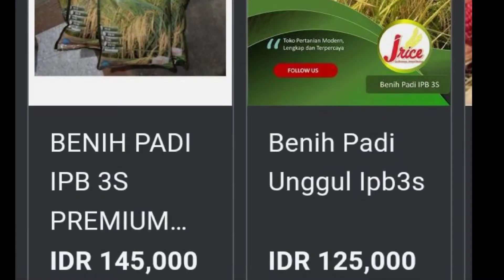Panen padi "IPB 3S" 12 Ton/Ha. Petani: hasil panen lebih banyak saat kemarau walau masih tradisional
Padi Varietas IPB 3S

Deskripsi Singkat:
Padi varietas IPB 3S merupakan varietas padi sawah irigasi Tipe Baru dengan arsitektur kokoh dan malai yang lebat sehingga dapat meningkatkan produktivitas lahan sawah, terutama pada wilayah-wilayah yang cocok. Padi IPB 3S merupakan padi golongan Cere, umur tanaman Â± 112 hari, jumlah gabah per malai 218-223 butir dengan rata-rata hasil 7 ton/ha dan potensi hasil bisa mencapai 11,2 ton/ha.

Keunggulan :
1. Varietas padi yang dihasilkan merupakan strategi untuk mendapatkan breaktrough dalam lonjakan produkstivitas melalui pengembangan Padi Tipe Baru (PTB).
2. Varietas padi yang dihasilkan cenderung tahan tarhadap penyakit tungro, blas dan hawar daun sehingga akan mengurangi input dan biaya produksi dengan hasil yang tinggi.
3. Nasi yang dihasilkan memiliki tekstur yang pulen dan disukai sebagian besar masyarakat Indonesia. Varietas padi IPB 3S tahan kerebahan dengan kerontokan yang sedang sehingga dapat meminimalisir kerugian dan kehilangan hasil.
 4. Varietas ini cocok dan tumbuh baik pada lahan irigasi dan tadah hujan 0-600 mdpl.
5. Varietas IPB 3S mempunyai potensi produksi 11.23 ton/ha GKG.
6. Padi IPB 3S telah dilepas berdasarkan SK Pelepasan No. 1112/Kpts/SR.120/3/2012.

Inovator:
    Dr. Ir. Hajrial Aswidinnoor, MSc dan tim